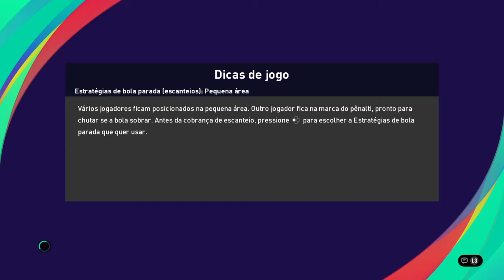PES 21 #4 Massacrando o Flamengo Contra o lelê